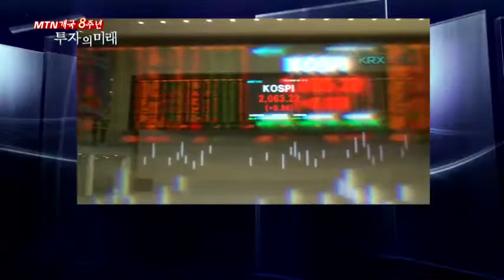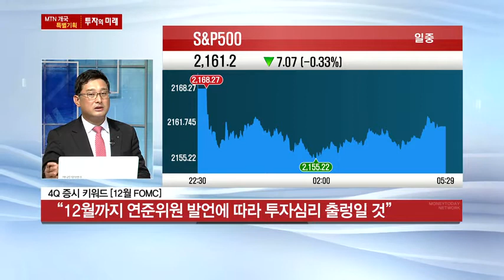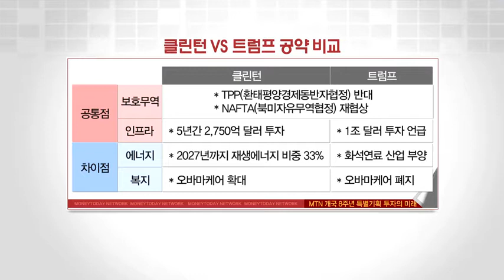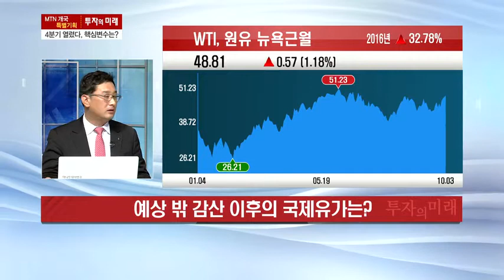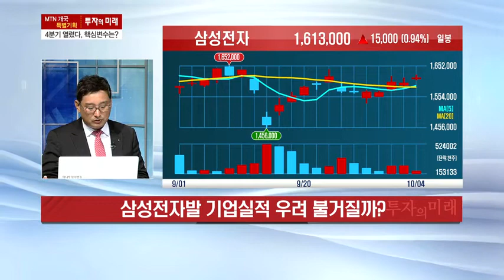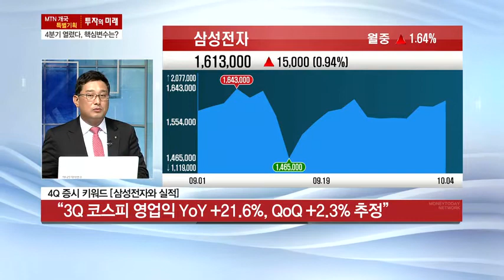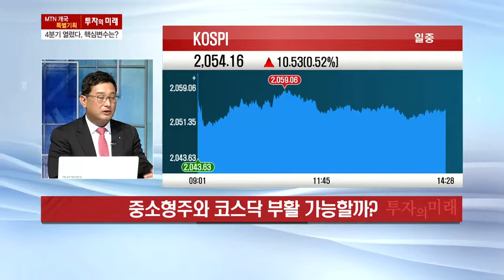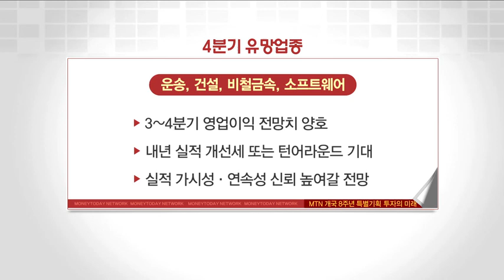[투자의 미래] 4분기 열렸다, 시장 뒤흔들 변수는?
10/04 마감 골든타임